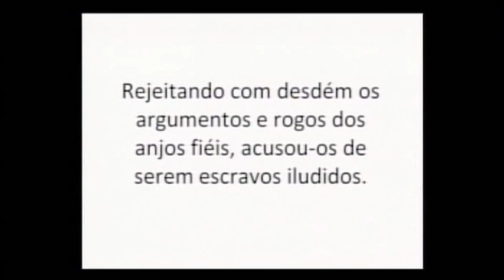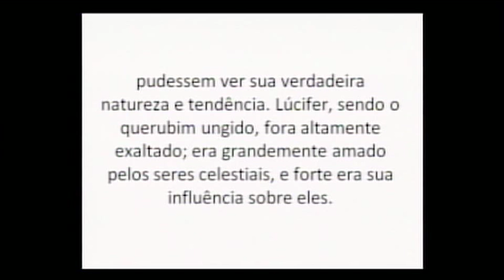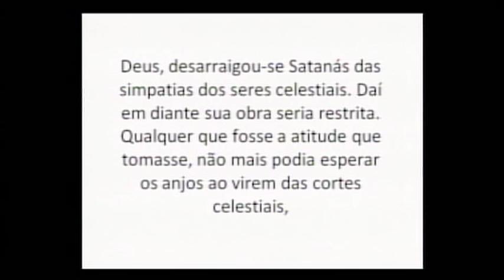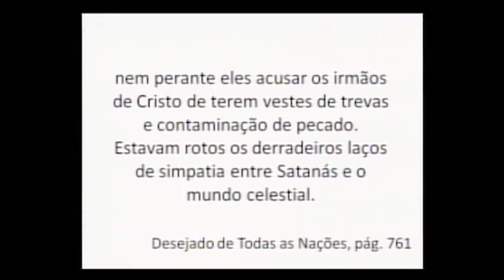Sindrome de Lúcifer com Pr. Manolo Damasio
00:00 Mensagem